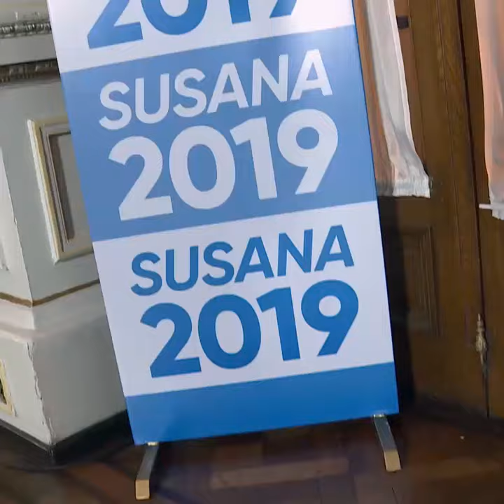¡Imperdible backstage de la apertura de Susana2019!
¡Entrá a o descargá MiTelefe para ver más!
¡Susana Giménez promete un 2019 con muchas sorpresas y vos podés ser parte de ellas! La Diva de la televisión argentina vuelve con los formatos de juegos y entretenimientos que son furor en todo el mundo. Además, la “Su” repartirá millones en premios, entrevistará a las celebridades del momento y mucho más… ¿Te lo vas a perder? ¡Se viene un 2019 con todo junto a Susana!